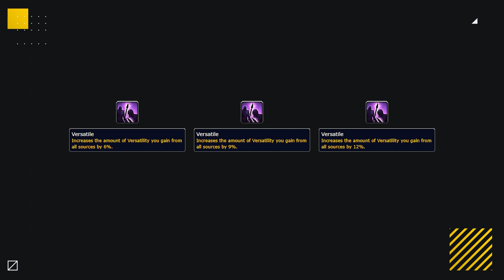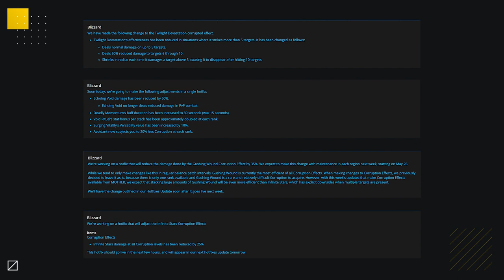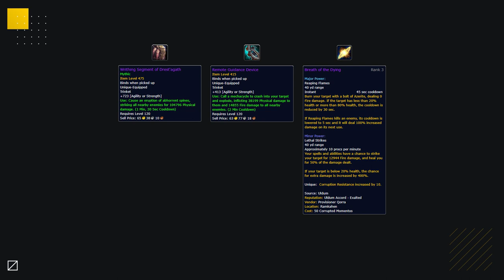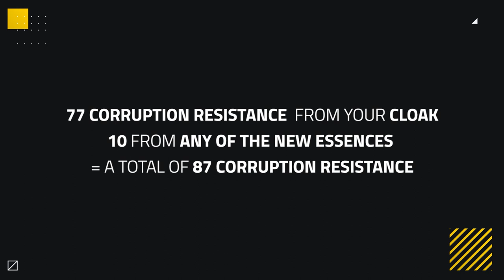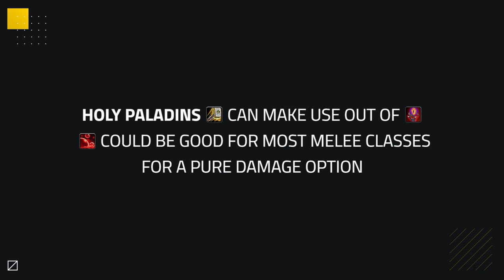THE BEST CORRUPTION for PvP in Patch 8.3 | WoW BfA Season 4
Video Description:
In today's video we explore the best corruption for patch 8.3, including which classes should use it and how much you can wear.